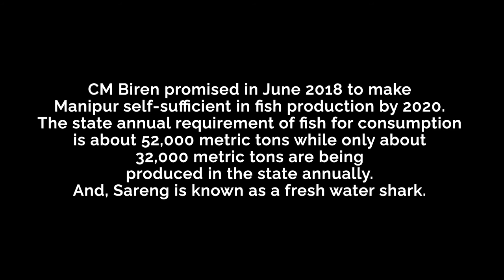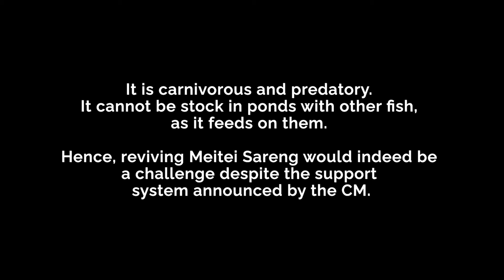Revival of Sareng in Manipur | Will it Boost Fish Production in the State?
CM Biren promised in June 2018 to make Manipur self-sufficient in fish production by 2020. The state annual requirement of fish for consumption is about 52,000 metric tons while only about 32,000 metric tons are being produced in the state annually. And, Sareng is known as a fresh water shark. It is carnivorous and predatory. It cannot be stock in ponds with other fish, as it feeds on them. Hence, reviving Meitei Sareng would indeed be a challenge despite the support system announced by the CM.

As we continue to walk together
to save lives, do share your stories with IFP.

Imphal Free Press (IFP) is an independent, dependable and unbiased public service that provides quality content with special focus on Manipur and its neighbouring states in Northeast India.

Ever renewing, reshaping and reviving itself with time, providing top news, trending stories, incisive analyses, opinion pieces, editorial and exclusive features on the region and its people. IFP also explores and highlights the softer realms of news that matters in its attempt to preserve and promote the rich tradition, art and cultural heritage of the diverse communities in the region.